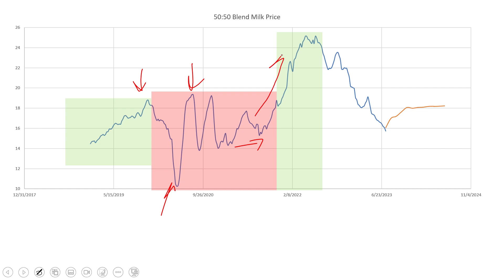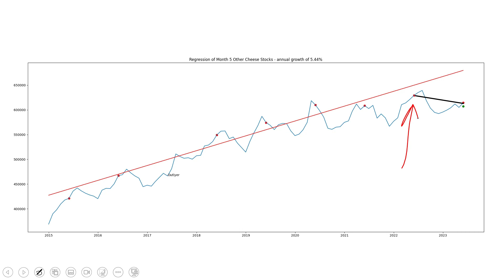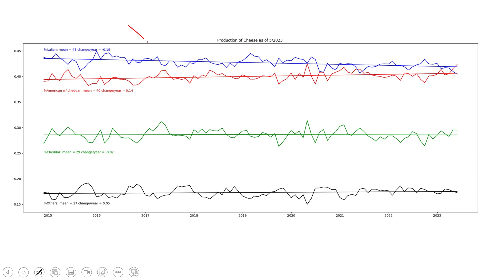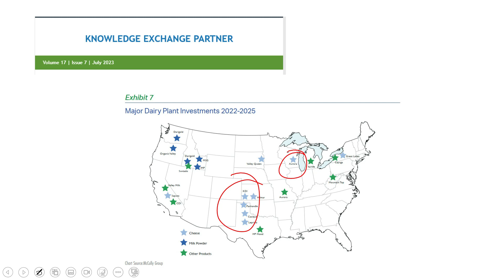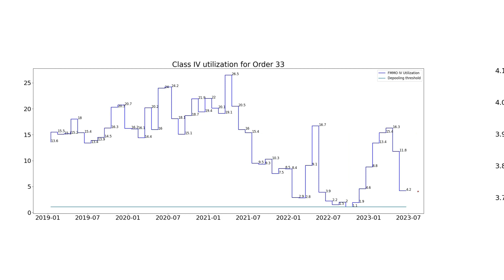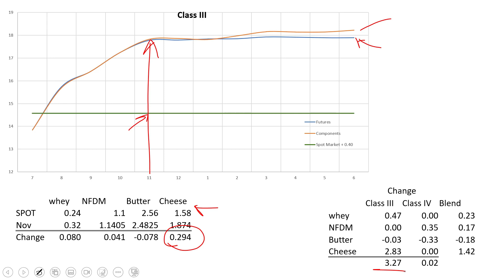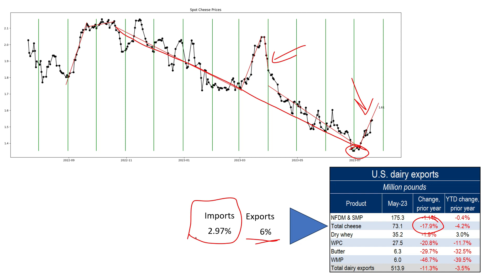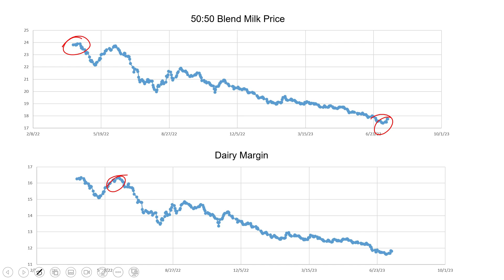Episode 17 Milk Market Update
Nobis Agri Science has engaged Lawrence Jones, PhD of the FARME Institute to provide a podcast that will take a deep dive into the things that are impacting milk checks for farms that are Federal Milk Market Order 33.

Episode 17 focuses on the past three years of milk markets. This episode takes a look into all the factors impacting current markets and what has influenced price changes.